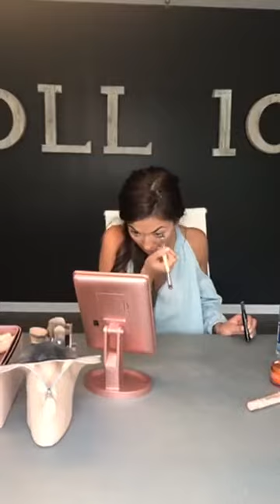Our MULTITASKING product HACKS!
Are you a Doll on-the-go? Today we're going live with our multitasking product hacks!

Products Used In This Video:
- Liquid H2Glo
- Butter Up Color & Care Reverse Core Lipstick
- Duel Ended Concealer Brush #2
- Hydrabalm precision Concealer
- HYdrabalm Foundation
- Sculpting Foundation Brush #14
- CC Powder
- Powder Brush
- Hydragel Cream Balm